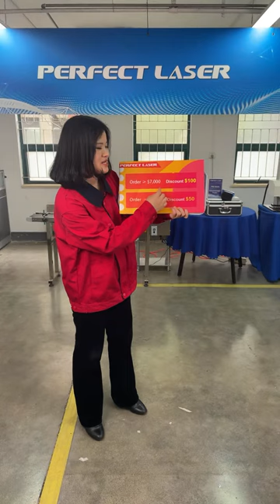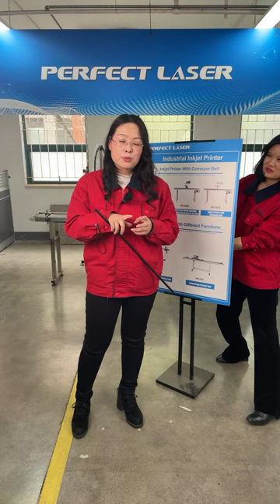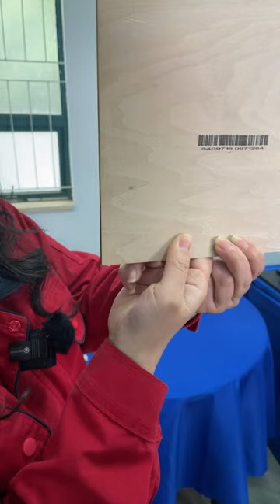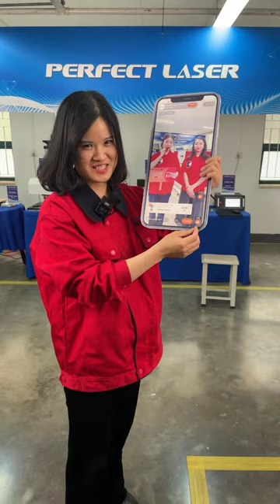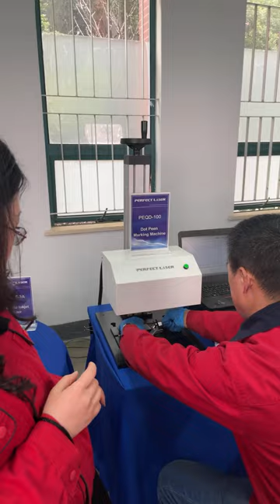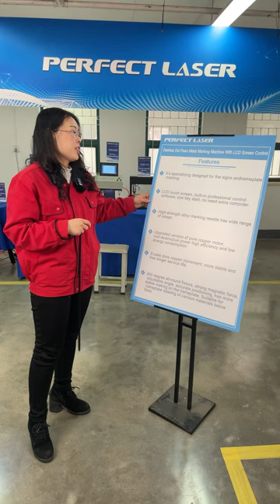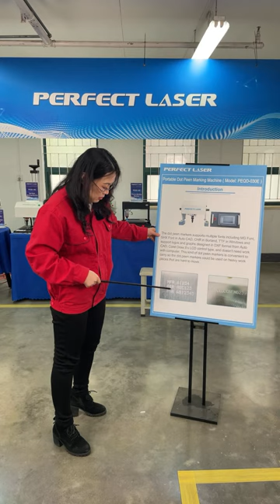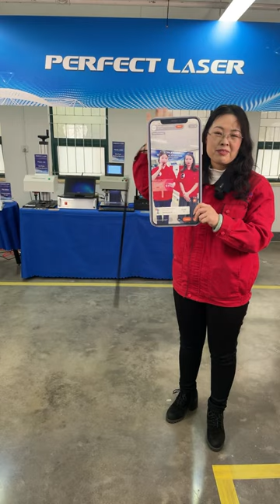How to choose Inkjet Printer and Dot Peen Marker